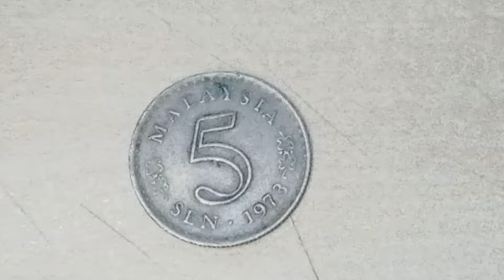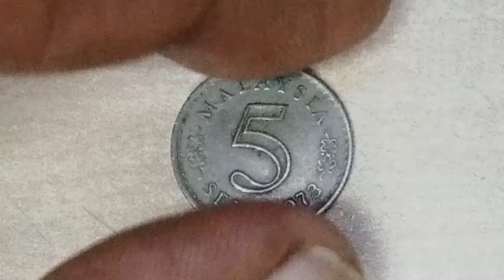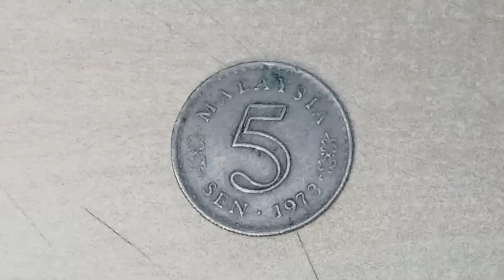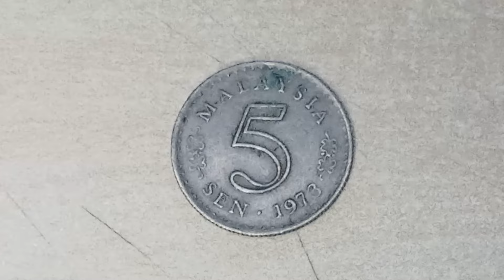Syiling Parlimen 5 sen 1973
Syiling siri 1 ( Parlimen ).
Nilai Muka 5 sen.
Tahun 1973.
Jumalah Tempaan 102,942,305 keping.
NILAI JUALAN SEMASA  RM2.
Jualan syiling ini adalah berdasarkan nilai semasa dikalangan penghobi-penghobi dunia numis dan ianya juga tidak bersifat tetap dan harga adalah subjektif bergantung kepada permintaan dan juga persetujuan antara pembeli dan penjual. like , komen, dan subscribe.